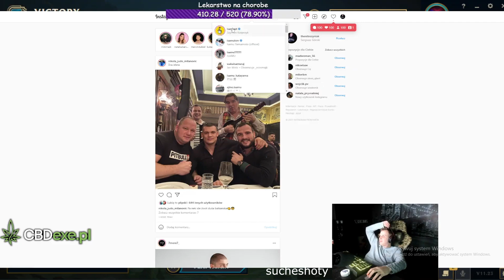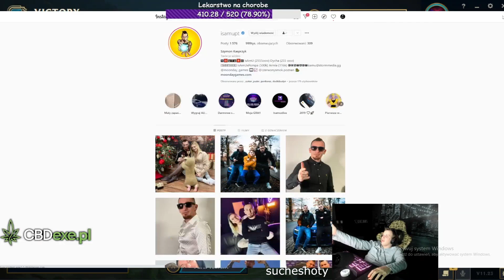DEBATA O ZAKOLACH | nitro, isamu, takefun